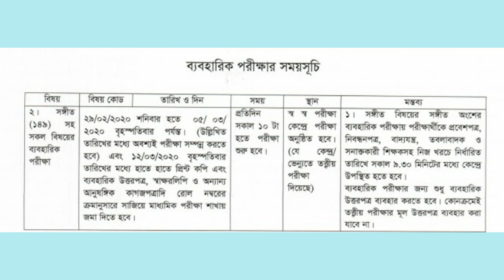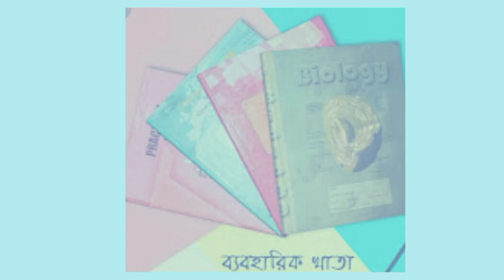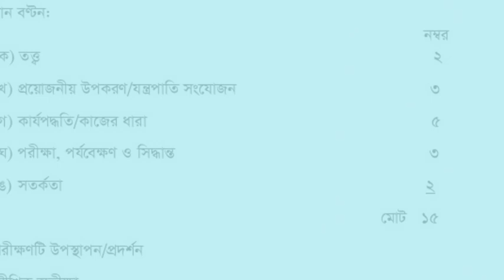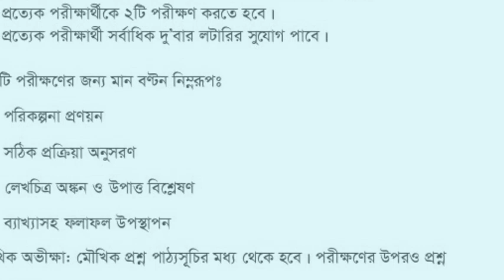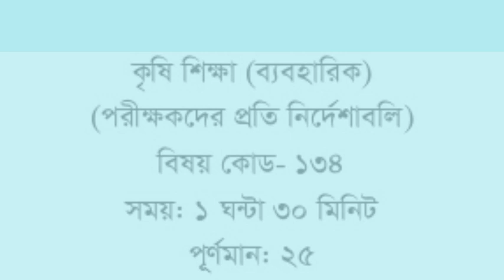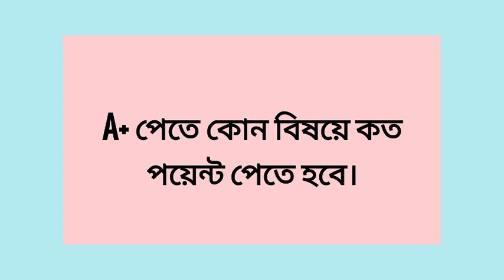SSC Practical exam 2020 l SSC 2020 science practical exam l এসএসসি ব্যবহারিক পরীক্ষা ২০২০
ssc practical exam 2020 l ssc science practical exam 2020 l এসএসসি ব্যবহারিক পরীক্ষা ২০২০

Welcome to BDeureka and I'm glad you found this video.Whether you're looking for Job exam preparation in 2020, SSC exam suggestion 2020 or JSC suggestion 2020..Yes! You choose the right channel. Basically I try to create all tropics such as Bangla, English, Math, Higher Math, Bangla Bakoron, Physics, Chemistry, Biology, Science, ICT, BGS etc with part by part.

BDeureka founded for fill up your every expectation into Job exam preparation in 2020.I created every videos with Upcoming Exam Preparation and Suggestion in 2020.

psc result
ssc result
hsc result
ssc exam result 2020
ssc result teletalk
primary exam resul
exam result
ssc 2020
bou ssc result 2019
ssc exam 2020
ssc result 2020 by sms
ssc result 2020 onlin